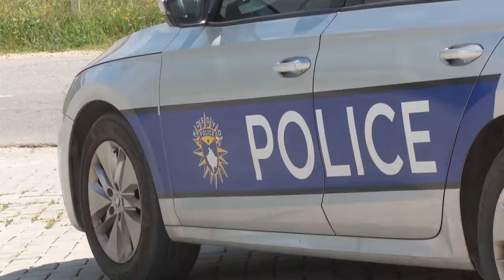POLICIA REALIZON URDHËRESAT E LËSHUARA NGA GJYKATA